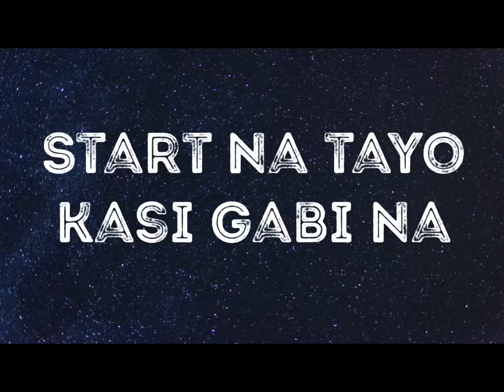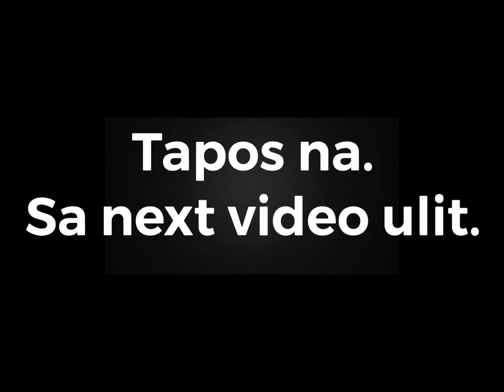Fish bowl aquarium setup with hubby, SUCCESS!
Hello everyone,

Hopefully nagustuhan nyo yong setup naming aquarium. This is our second aquarium. We used fresh water instead of salt water kasi mas madali i-maintain.